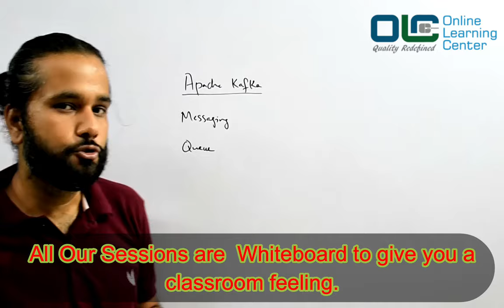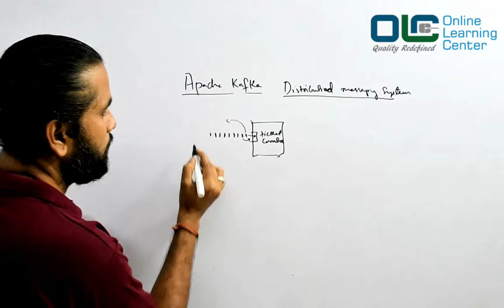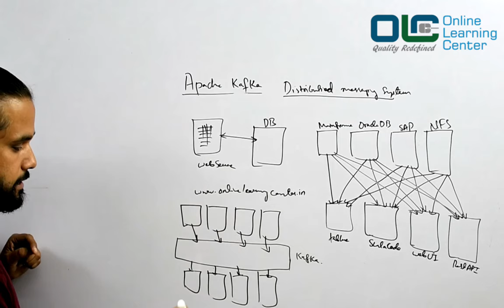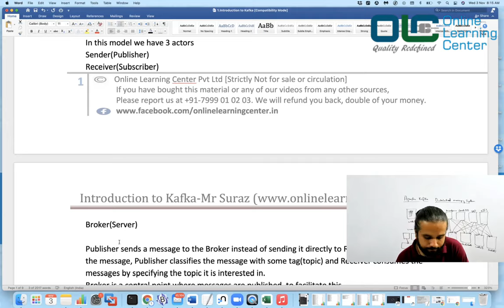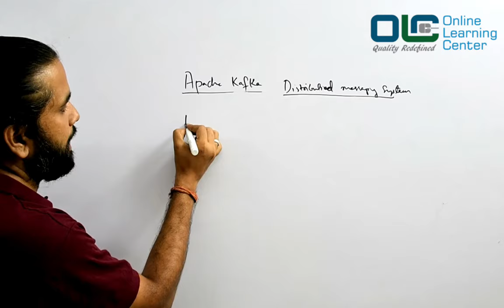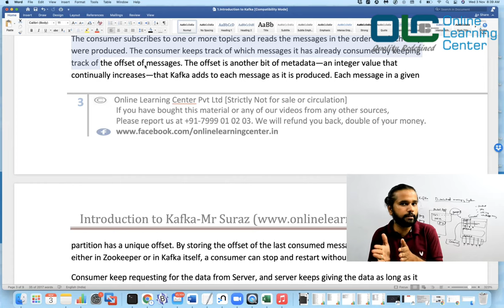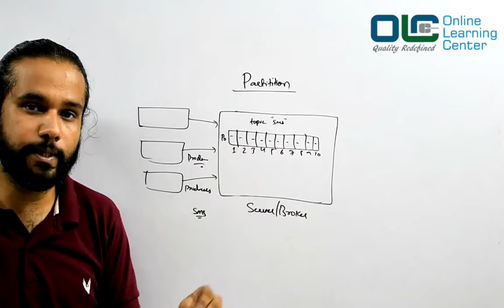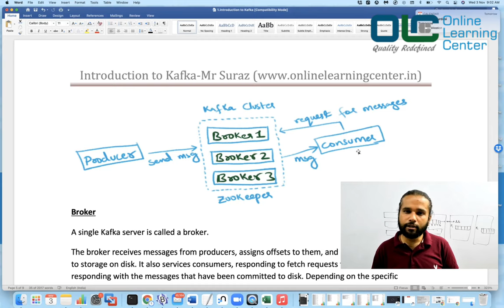Apache Kafka | What is Apache Kafka? | Kafka Tutorial | Bigdata | Data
𝟯𝟬 𝗗𝗮𝘆𝘀 𝗧𝗿𝗶𝗮𝗹- 𝗠𝗼𝗻𝗲𝘆 𝗕𝗮𝗰𝗸 𝗼𝗳𝗳𝗲𝗿 𝗶𝗳 𝗬𝗼𝘂 𝗮𝗿𝗲 𝗻𝗼𝘁 𝗛𝗮𝗽𝗽𝘆, 𝗡𝗼 𝗤𝘂𝗲𝘀𝘁𝗶𝗼𝗻𝘀 𝗔𝘀𝗸𝗲𝗱. 👇 👇 👇
Join the Most in-depth, Updated, 10 Months of Program in Data Engineering.

[ 𝐑𝐞𝐚𝐬𝐨𝐧𝐬 𝐖𝐡𝐲 𝐂𝐡𝐨𝐨𝐬𝐞 𝐎𝐋𝐂 𝐅𝐨𝐫 𝐔𝐩𝐬𝐤𝐢𝐥𝐥𝐢𝐧𝐠 ]

⚡ 𝗧𝗿𝘆 𝗢𝘂𝗿 𝟮𝟬 𝗛𝗼𝘂𝗿𝘀 𝗼𝗳 𝗛𝗗 𝗤𝘂𝗮𝗹𝗶𝘁𝘆 𝗪𝗵𝗶𝘁𝗲𝗯𝗼𝗮𝗿𝗱 𝘀𝗲𝘀𝘀𝗶𝗼𝗻𝘀. 𝗨𝘀𝗲 𝗚𝗼𝗼𝗴𝗹𝗲 𝗟𝗼𝗴𝗶𝗻 𝗢𝗻𝗹𝘆-

⚡ 𝗘𝗮𝘀𝘆 𝗘𝗠𝗜 𝗳𝗼𝗿 𝘁𝗵𝗲 𝗰𝗼𝘂𝗿𝘀𝗲. 𝗬𝗼𝘂 𝘄𝗼𝘂𝗹𝗱 𝗯𝗲 𝗽𝗮𝘆𝗶𝗻𝗴 𝗮𝗿𝗼𝘂𝗻𝗱 𝟳𝗞 𝗽𝗲𝗿 𝗺𝗼𝗻𝘁𝗵 𝗳𝗼𝗿 𝘁𝗵𝗲 𝗣𝗿𝗼𝗴𝗿𝗮𝗺.

⚡ 𝗢𝗻𝗰𝗲 𝗬𝗼𝘂 𝗦𝗶𝗴𝗻 𝗨𝗽 𝗙𝗼𝗿 𝗗𝗘𝟭 𝗼𝗿 𝗗𝗘𝟮:
     ❗ The first month would be a 𝗧𝗿𝗶𝗮𝗹 𝗺𝗼𝗻𝘁𝗵, if you are not happy with our sessions. You can cancel the course and we would refund you back the EMI that you paid.

⚡ 𝗧𝗮𝘂𝗴𝗵𝘁 𝗯𝘆 𝗠𝗲, 𝘄𝗵𝗼 𝗶𝘀 𝘄𝗼𝗿𝗸𝗶𝗻𝗴 𝗶𝗻 𝗗𝗮𝘁𝗮 𝗘𝗻𝗴𝗶𝗻𝗲𝗲𝗿𝗶𝗻𝗴 𝗳𝗼𝗿 𝘁𝗵𝗲 𝗹𝗮𝘀𝘁 𝟴 𝗬𝗲𝗮𝗿𝘀.
   🔸 I work as a Senior Data Engineer at 𝗖𝗹𝗼𝘂𝗱 𝗨𝗻𝘁𝗶𝘁𝗹𝗲𝗱, 𝗨𝗦𝗔, and would be bringing all the real-time scenarios in the classroom. No Booking Knowledge.

⚡ 𝗜𝗻𝘀𝘁𝗮𝗻𝘁 𝗗𝗼𝘂𝗯𝘁 𝗖𝗹𝗲𝗮𝗿𝗮𝗻𝗰𝗲:
➧You are 1 message away from me for any guidance during and after the classes.
➧I would be attending you directly.

⚡ 𝗠𝘆 𝟴 𝗬𝗲𝗮𝗿𝘀 𝗼𝗳 𝘄𝗼𝗿𝗸𝗶𝗻𝗴 𝗲𝘅𝗽𝗲𝗿𝗶𝗲𝗻𝗰𝗲 𝗶𝘀 𝘀𝘂𝗽𝗲𝗿 𝗽𝗮𝗰𝗸𝗲𝗱 𝗶𝗻 𝘁𝗵𝗶𝘀 𝗰𝗼𝘂𝗿𝘀𝗲.
❋ You will be saving all the time and efforts that I have spent learning all the secrets of 𝗗𝗮𝘁𝗮 𝗘𝗻𝗴𝗶𝗻𝗲𝗲𝗿𝗶𝗻𝗴.

⚡ 𝗧𝗵𝗲 𝗺𝗼𝘀𝘁 𝗱𝗲𝘁𝗮𝗶𝗹𝗲𝗱 𝘁𝗿𝗮𝗶𝗻𝗶𝗻𝗴 𝘁𝗲𝗮𝗰𝗵𝗶𝗻𝗴 𝘆𝗼𝘂 𝗦𝗰𝗮𝗹𝗮 𝗳𝗼𝗿 𝟱𝟳 𝗛𝗼𝘂𝗿𝘀 𝗮𝗻𝗱 𝗦𝗽𝗮𝗿𝗸 𝗳𝗼𝗿 𝟰𝟬 𝗛𝗼𝘂𝗿𝘀.
❋ You cannot master a Language in just a week or two.

⚡ 𝟰 𝗥𝗲𝗮𝗹-𝗧𝗶𝗺𝗲 𝗣𝗿𝗼𝗷𝗲𝗰𝘁𝘀:
✔ As I have worked for 𝟴+ 𝗬𝗲𝗮𝗿𝘀 𝗶𝗻 𝗗𝗮𝘁𝗮 𝗘𝗻𝗴𝗶𝗻𝗲𝗲𝗿𝗶𝗻𝗴.
✔ We will be doing all these as part of the program. I would include more as I work on more projects.

⚡ 𝗥𝗲𝗰𝗲𝗻𝘁𝗹𝘆 𝗨𝗽𝗱𝗮𝘁𝗲𝗱 𝗖𝗼𝗻𝘁𝗲𝗻𝘁:
✅ All the videos are recorded in 𝟮𝟬𝟮𝟭-𝟮𝟬𝟮𝟮. A lot of new things are been added in the recent version of 𝗦𝗰𝗮𝗹𝗮 𝗮𝗻𝗱 𝗦𝗽𝗮𝗿𝗸 𝟯.𝘅

⚡ 𝗙𝗼𝗰𝘂𝘀 𝗼𝗻 𝗝𝗮𝘃𝗮 + 𝗣𝗿𝗼𝗯𝗹𝗲𝗺 𝗦𝗼𝗹𝘃𝗶𝗻𝗴 (𝗡𝗼𝘁 𝗷𝘂𝘀𝘁 𝗦𝗤𝗟):

⚡ 𝗔𝗺𝗮𝘇𝗶𝗻𝗴 𝗦𝘂𝗰𝗰𝗲𝘀𝘀 𝗦𝘁𝗼𝗿𝗶𝗲𝘀:
💥 Every time we get success, we first celebrate it in the group and then share it on 𝗟𝗶𝗻𝗸𝗲𝗱𝗜𝗻 too.
💥 This helps people to trust our program more rather than just random Testimonies.

⚡ 𝗕𝗲 𝗮 𝗽𝗮𝗿𝘁 𝗼𝗳 𝗼𝘂𝗿 𝗛𝗮𝗰𝗸𝗮𝘁𝗵𝗼𝗻 𝗴𝗿𝗼𝘂𝗽, 𝘄𝗵𝗲𝗿𝗲 𝘆𝗼𝘂 𝘄𝗶𝗹𝗹 𝘀𝗼𝗹𝘃𝗲 𝘁𝗵𝗲 𝗽𝗿𝗼𝗯𝗹𝗲𝗺 𝗶𝗻𝘀𝘁𝗮𝗻𝘁𝗹𝘆:

𝐒𝐨𝐦𝐞 𝐨𝐟 𝐨𝐮𝐫 𝐒𝐮𝐜𝐜𝐞𝐬𝐬 𝐒𝐭𝐨𝐫𝐢𝐞𝐬:
🎉 Result Matters, we celebrate it in the group every time.

➤ “Invest in your education with us to take your career several miles ahead.”
➤ “All sessions are recently updated and cover Scala 3 and Spark 3.”
➤ “Join the most in-depth Data Engineering course taught by 8+ Years of Data Engineer.”
➤ “240 Hours of Whiteboard session.”

What do we cover? 📀

💥𝐂𝐨𝐫𝐞 𝐉𝐚𝐯𝐚
💥𝐇𝐚𝐝𝐨𝐨𝐩 𝐅𝐮𝐧𝐝𝐚𝐦𝐞𝐧𝐭𝐚𝐥𝐬
💥𝐌𝐚𝐩-𝐑𝐞𝐝𝐮𝐜𝐞
💥𝐇𝐢𝐯𝐞
💥𝐒𝐪𝐨𝐨𝐩
💥𝐇𝐁𝐚𝐬𝐞
💥𝐎𝐨𝐳𝐢𝐞
💥𝐒𝐜𝐚𝐥𝐚 𝐏𝐫𝐨𝐠𝐫𝐚𝐦𝐦𝐢𝐧𝐠
💥𝐒𝐩𝐚𝐫𝐤
💥𝐊𝐚𝐟𝐤𝐚
💥𝐄𝐥𝐚𝐬𝐭𝐢𝐜-𝐒𝐞𝐚𝐫𝐜𝐡
💥𝐃𝐚𝐭𝐚 𝐒𝐭𝐫𝐮𝐜𝐭𝐮𝐫𝐞 𝐚𝐧𝐝 𝐀𝐥𝐠𝐨𝐫𝐢𝐭𝐡𝐦𝐬
💥𝐀𝐖𝐒